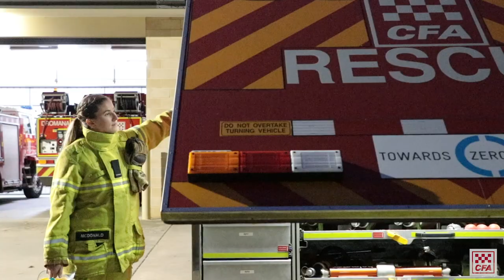Georgina McDonald - National Volunteer Week 2019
Ahead of National Volunteer Week, we spoke to Georgie who tells us why she loves volunteering with CFA.
Georgie was also a finalist in the Seven News Young Achiever Awards VIC and like many of our volunteers reflects the spirit and values of CFA. This week we say THANK YOU to all our volunteers who dedicate their time to serving their communities.